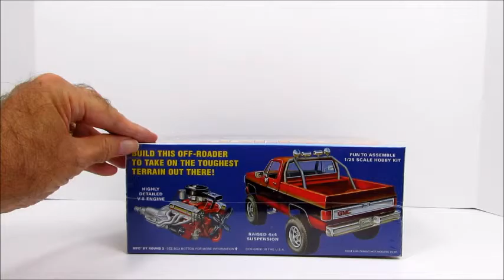GMC truck movie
Hot new truck kit from MPC by Round2 Models.